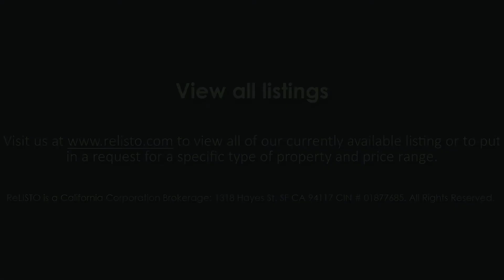1236 Francisco Street #2, San Francisco, CA 94133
Property Presented by Eric Baird of ReLISTO.

You will love this charming, yet spacious apartment located in the Marina, just steps from Ghiradelli Square and Fisherman’s Wharf! This 2 bedroom, 1 bathroom apartment comes with hardwood floors throughout, additional storage space, walk-in closets, and a secluded outdoor patio surrounded by trees, providing the perfect safe place to relax. There is parking available for this unit and laundry facilities are in the building. As you can see, this apartment comes with everything you need, including the perfect location with shops, restaurants, and transportation all just steps away!

Key Features:
-2 Bedroom
-1 Bathroom
-Kitchen
-Dining Room
-Pantry
-Walk-In Closets
-Outdoor Patio
-Crown Molding
-Hardwood Floors
-High Ceilings
-Garden
-Laundry Facility